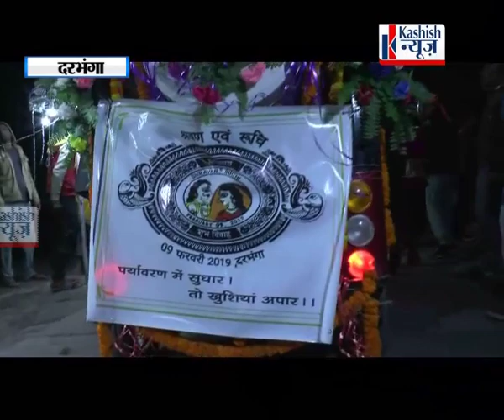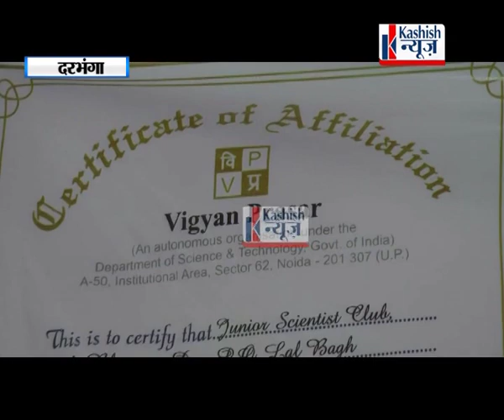Darbhanga।। ई-रिक्शा से शादी करने पहुंचा दूल्हा, बारातियों को दिया पेड़, हुई अनोखी शादी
दरभंगा: आपने कई शादियां देखी होगी, लेकिन एक शादी ऐसी हुई है जिसमें मेहमानों को निमंत्रण कार्ड से नहीं बल्कि भागवत गीता के साथ जनेऊ और सुपारी देकर दिया गया। शादी की व्यवस्था  ऐसी की गई थी कि जिससे शादी में आए मेहमान कई बातों को लेकर जागरुक भी हो जाए। साथ ही दूल्हा श्रवण और दुल्हन रुची ने शादी में आए मेहमानों को संदेश भी दिया।